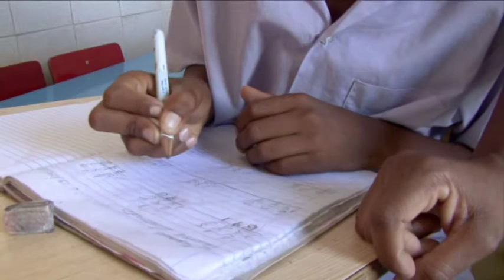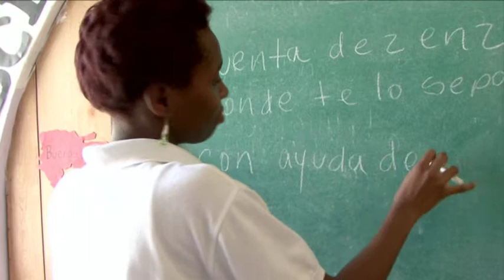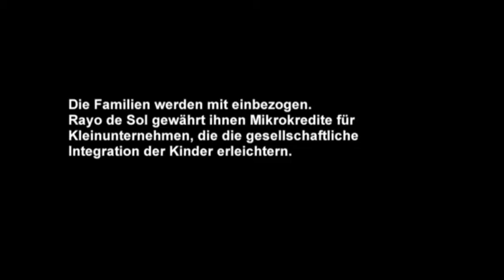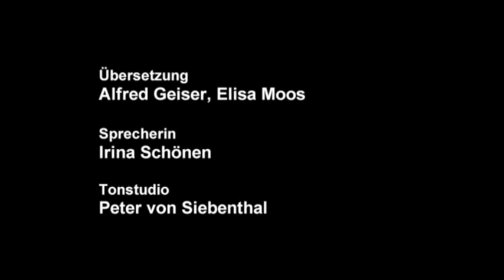Prix Caritas 2008 - Dominikanische Republik - Bildung für Kinder mit Behinderung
2008 ging der Prix Caritas nach Santo Domingo: Die Heilpädagogin Jacinta Torres gründete vor 20 Jahren die erste Schule der Dominikanischen Republik für geistig und körperlich behinderte Kinder aus armen Familien. Sie begann zunächst mit einer Klasse von fünf Kindern. Sie konnte den Eltern sehr rasch und überzeugend aufzeigen, wie auch geistig behinderte Kinder in ihrer körperlichen und geistigen Entwicklung gefördert werden können. Wegen des überzeugenden heilpädagogischen Konzepts entwickelte sich die kleine Schule sehr rasch. Heute besuchen 260 Kinder „Rayo de Sol" (Sonnenstrahl).

2008, le Prix Caritas est allé à la République dominicaine : la pédagogue curative Jacinta Torres a fondé, il y a 20 ans, la première école de République dominicaine pour les enfants handicapés mentaux et physiques. Elle a commencé avec une classe de cinq enfants. Elle a pu montrer aux parents les progrès réalisés par leurs enfants et comment ils pouvaient être soutenus dans leur développement physique et mental. Grâce à un concept pédagogique convaincant, la petite école s'est développée très rapidement. Aujourd'hui, 260 enfants fréquentent „Rayo de Sol" (rayon de soleil).